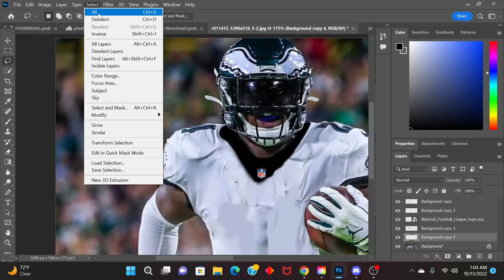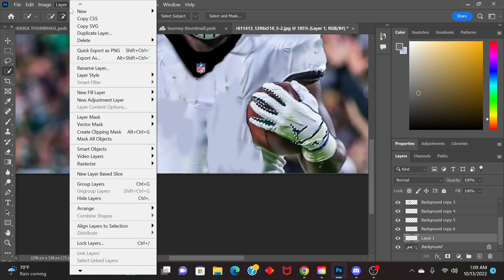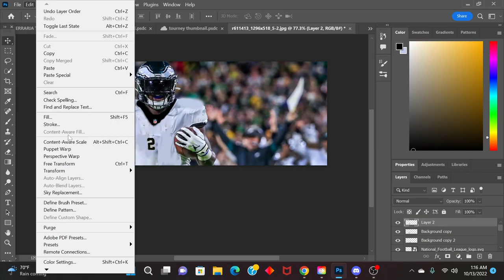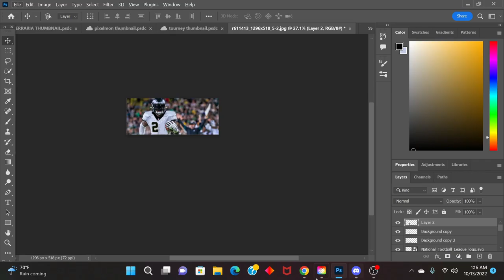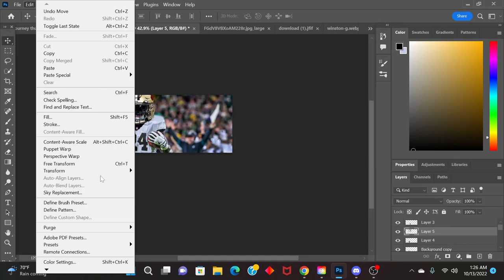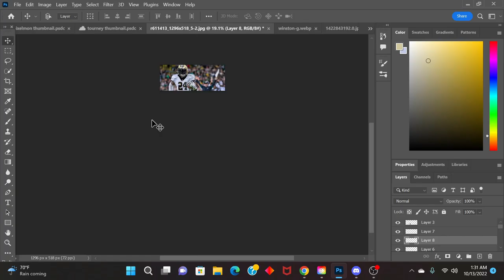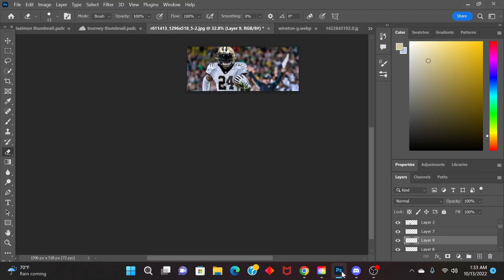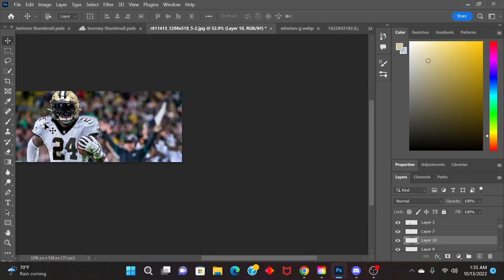Jordan Howard jersey swap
This is one of my first swaps in a year so it’s not great